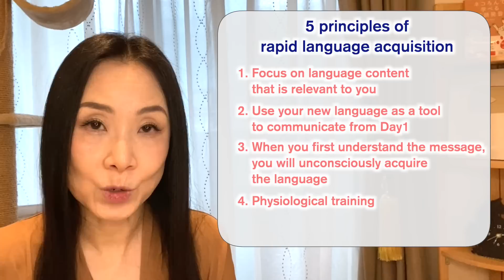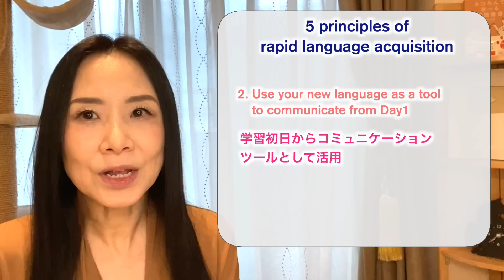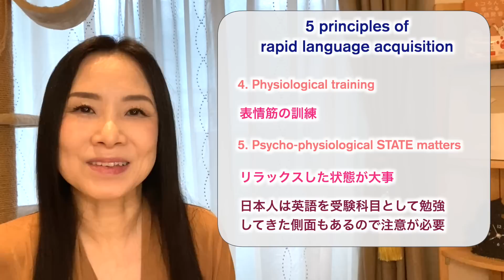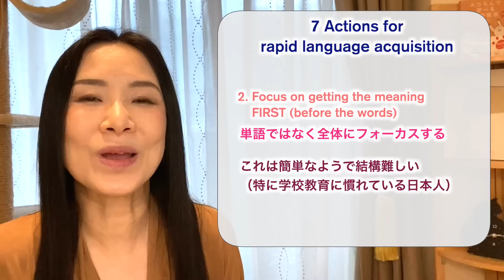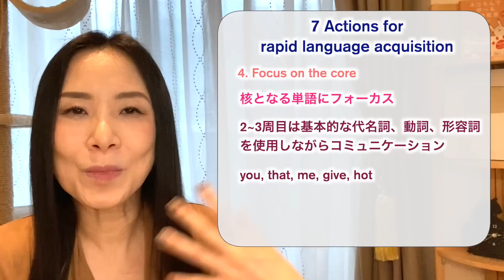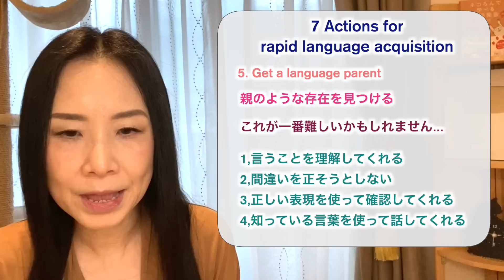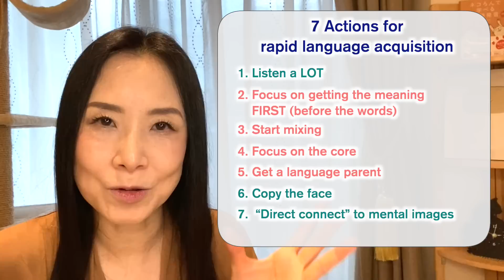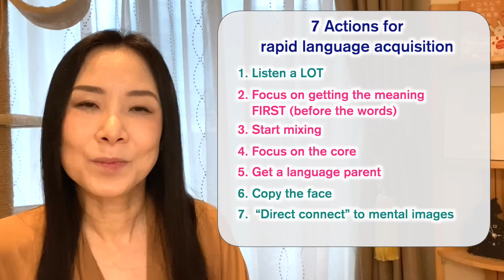【英語初級者必見】半年でどんな言語もマスターできる！７つのアクション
▶▶Yumiの発音無料動画『ネイティブの英語が聞き取れるようになるための３つのポイント』ダウンロードはこちら

【関連動画】
英語が話せないのはメンタルブロックのせいかも－5つの原因とその対策

🔽イングリッシュブートキャンプの講座・プログラムはこちら

🔽Yumi監修の発音特化の4ヶ月間マンツーマンコーチングプログラム『発音ブートキャンプ for beginners supported by flamingo』

📖Yumiの著書（商業出版）
『ネコろんで学べる英語発音の本』（実務教育出版） ✨重版決定！✨
『ネイティブ発音が3D映像でわかる！英語の発音トレーニングBOOK』（西東社）
※現在重版に向けて準備中です。kindle版はCD・DVDが付いていませんが、音声のみ、西東社のサイトよりダウンロードできます。

🐾レオのLINEスタンプができました🐾

メインクーン猫レオのひとこと英会話

スタンプの全フレーズ対訳付はこちら♪

SNS等
毎週２～３回、英語発音や学習法について発信しています。